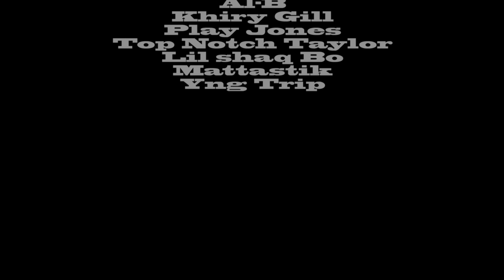Floating Above Movement - 24 Hours (Official Music Video)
Remake to Mase 1997 Song Feat. The Lox Black Rob & DMX